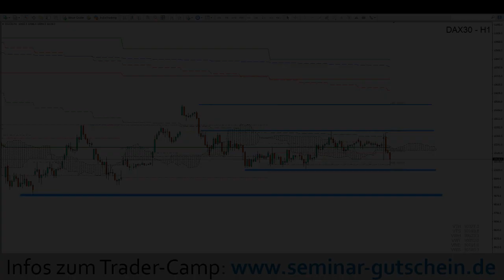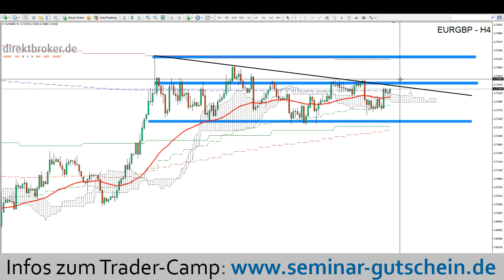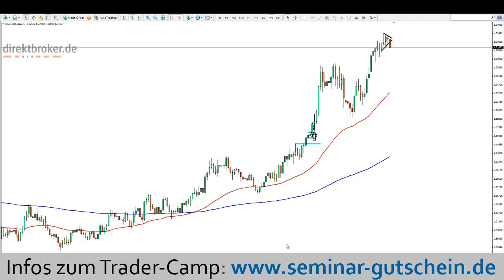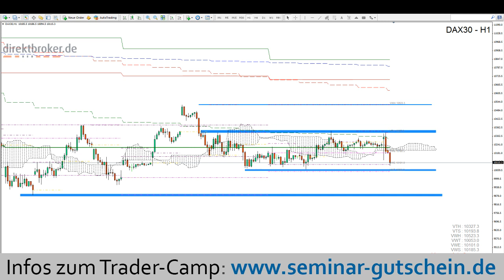FOREX am [Morgen] - Fr, 18.09.2015